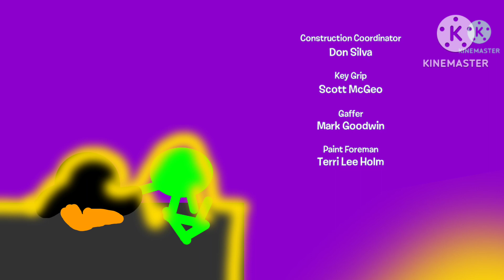Rainbow Wonders Color S4 Episode 1 Evil Leafy